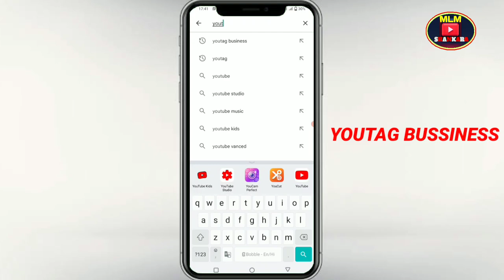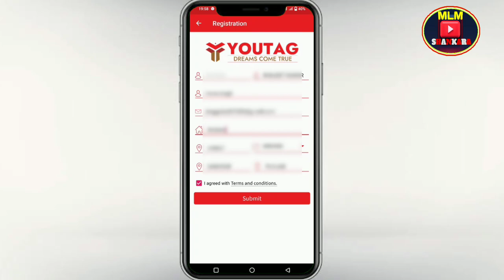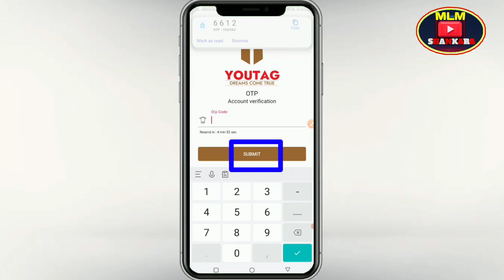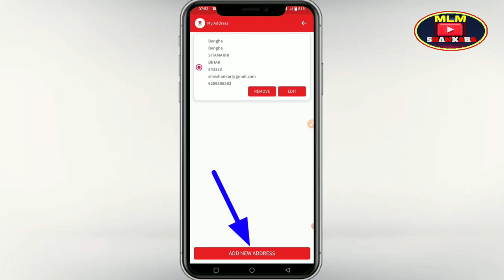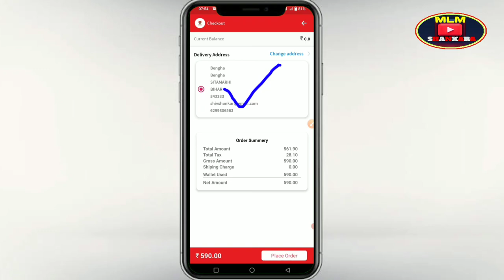YOUTAG JOIN कैसे करे || YOUTAG BUSSINESS 590 ₹ से जॉइन करना सीखे || HOW TO JOIN YOUTAG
Joining link👇🏻👇🏻

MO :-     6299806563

💐🙏🏻JAY YOUTAG INFOTECH PVT LTD 🙏🏻💐

Youtag join kaise kare
youtag business join kaise kare
youtag app join karna sikhe
youtag new joining kaise kare
youtag kare

Youtag infotech

youtag infotech result

youtag infotech results you tag infotech you tag infotech result

youtag infotech plan youtag infotech product youtag infotech product result

youtag infotech plan in hindi

youtag infotech company youtag infotech business plan

youtag infotech product plan

youtag

you tag

you tag app you tag business youtag business kya hai

you tag se paise kaise kamaye business plan

youtag

youtag business youtag infotech pvt ltd youtag infotech private limited youtag infotech Pvt Ltd plan

youtag infotech Pvt Ltd plan 2023

youtag infotech Pvt Ltd company youtag infotech Pvt Ltd October update youtag infotech Pvt Ltd company October update

youtag infotech Pvt Ltd October updates. youtag infotech Pvt Ltd Company October updates youtag offer November

youtag offers November youtag November offer youtag November 2022 offer

youtag November offers

youtag November 2023 offers

youtag repurchase November offer

youtag repurchase November 2023

youtag repurchase November offers

youtag repurchase offers October youtag infotech Pvt Ltd Business youtag infotech Pvt

Ltd Company business

youtag infotech Pvt Ltd Business Plan

youtag infotech Pvt Ltd Company business plan

youtag infotech Pvt Ltd Business Plan 2022

youtag infotech Pvt Ltd Company business plan 2023

youtag infotech Pvt Ltd network youtag infotech Pvt youtag infotech Pvt

Ltd Company network Ltd Networking Company Networking

youtag infotech Pvt Ltd

youtag infotech Pvt Ltd networking 2022 youtag infotech Pvt Ltd company networking 2023

youtag infotech Pvt Ltd Direct selling company youtag infotech Pvt Ltd youtag infotech Pvt Ltd

Company Multi Level

Marketing

youtag infotech Pvt Ltd Multi Level Marketing youtag infotech Pvt Ltd MLM

Company

youtag infotech Pvt Ltd MLM company

youtag infotech Pvt Ltd product infotech Pvt Ltd infotech Pvt Ltd youtag product list

youtag youtag

Company Product Company Products

youtag infotech Pvt Ltd Company Product list

youtag infotech Pvt Ltd company products list

youtag infotech Pvt Ltd products price list

youtag infotech Pvt Ltd Company products price list 2022 youtag infotech Pvt Ltd company profile

youtag infotech Pvt Ltd company payout plan 2022 youtag infotech Pvt Ltd

kase join kare youtag infotech Pvt Ltd top achievers in india 2022

youtag infotech Pvt Ltd business

youtag infotech Pvt Ltd Company success story youtag infotech Pvt Ltd success stories youtag infotech

Pvt Ltd company success stories kya hai

youtag infotech Pvt Ltd Reality of youtag infotech pvt Ltd youtag infotech Pvt Ltd Company frauds

youtag kya hai

youtag infotech Pvt Ltd product demo

youtag infotech business plan in Hindi youtag scam youtag kya hai

youtag app kya hai youtag plan

youtag registration youtag se pan card kaise banaen kamaye

youtag app se paise kaise

youtag business plan in kannada youtag se recharge kaise karen

youtag business plan 2023

youtag biz

you tag me registration kaise karen

highrich business plan

highrich kya hai

how to write a business plan mlm business plan

new mlm plan launch 2023 top Network Marketing company in india

top network marketing companies in india top mim company business plan

Awpl business plan in Hindi

top mim companies in india

Network Marketing network Marketing frauds in india Network Marketing scandals Reality of Network Marketing

Network Marketing scams in india network Marketing roasting Pyramid scheme

ponzi scheme

frauds in Network Marketing

mim mlm roast top network marketing company

Network marketing meme

motivational video

business why not network marketing vestige plan

new business plan 2023

new network marketing company best business plan business kya hai kya business karen

bijnesh karne ka tarika 2023

gsc gsc plan

mlm plan mlm plan today mlm scam

mlm scams

Mohit Goyal sir network marketing app new bizness india 2022 online product selling busi